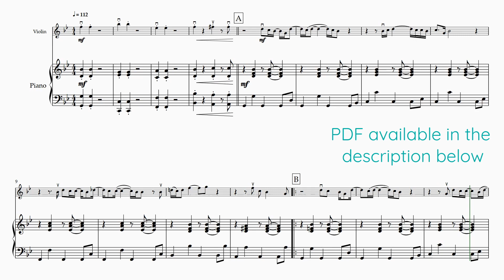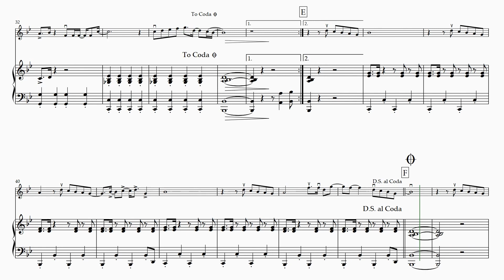LATE NIGHT TALKING (Violin and Piano) Harry Styles - SHEET MUSIC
Arrangement for Violin and Piano of Late Night Talking by Harry Styles